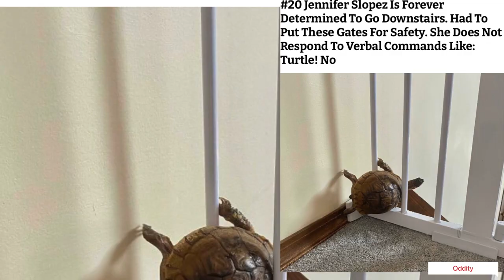Adorable Turtles that might just make your Day.